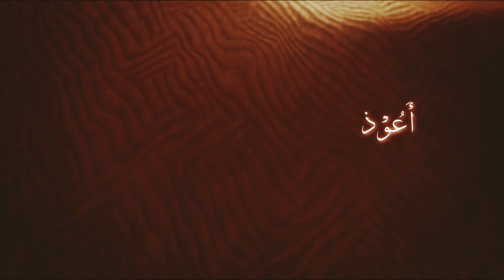Husband & Wife Love ❤ - Arbaz Speaks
In this Video We will Discuss Love between husband and wife what is the value of wife love islam